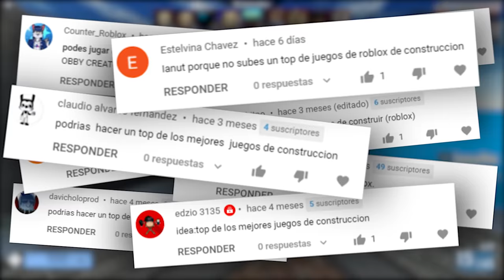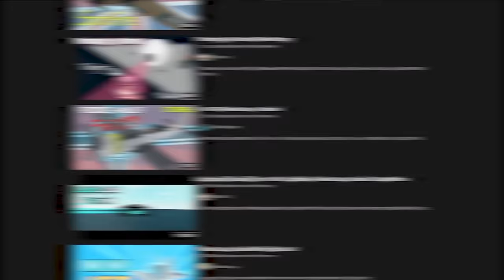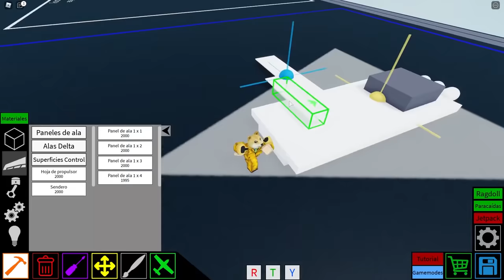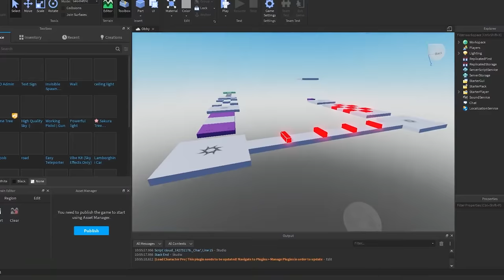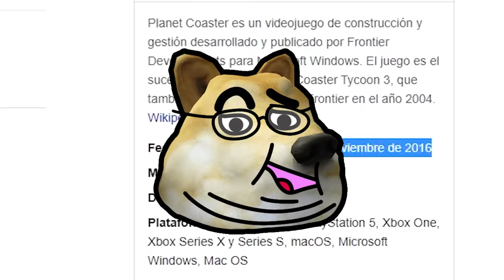Los MEJORES Juegos de CONSTRUCCIÓN en Roblox 🔨🏠 | TOP 5 ROBLOX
0:00 Intro
0:22 Introducción del vídeo
1:12 Número 5
2:46 Número 4
3:51 Número 3
4:58 Número 2
6:15 Menciones especiales
6:46 Número 1
8:21 Agradecimiento a los miembros y despedida
8:47 Outro
8:58 Outro (Top Comentario)